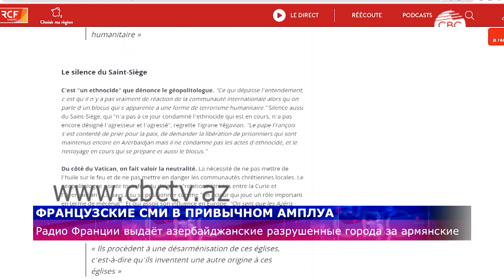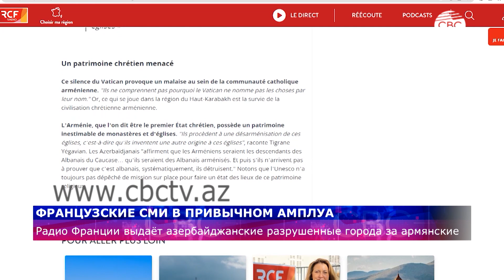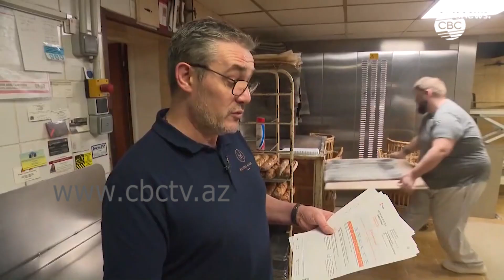Блинкен об Азербайджане/КСИР в Иране/Интервью Варданяна BBC